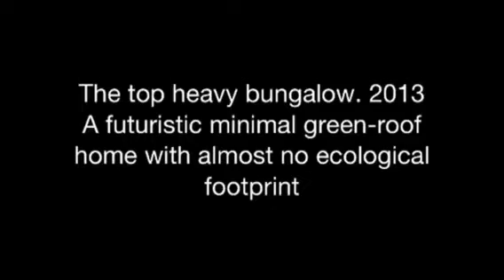The top heavy bungalow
Modern pyrography by Blair McLean
A green-roof concept home.